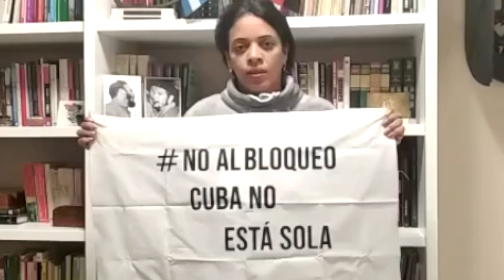Danicelys Vidabut, Asociación Tocororo. Campaña solidaria del MESC ante el 15N. Cuba se respeta.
Danicelys Vidabut, Asociación Tocororo de Sevilla. Campaña de solidaridad del Movimiento Estatal de Solidaridad con Cuba (MESC) ante la nueva agresión de desestabilización orquestada desde Miami contra el pueblo cubano del 15N.: ¡CUBA NO ESTÁ SOLA! ¡CUBA SE RESPETA!